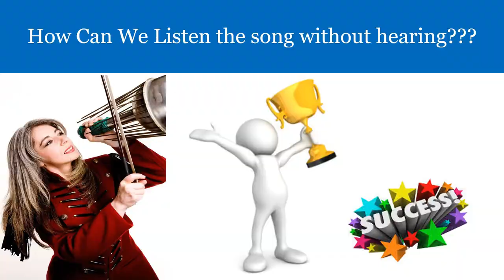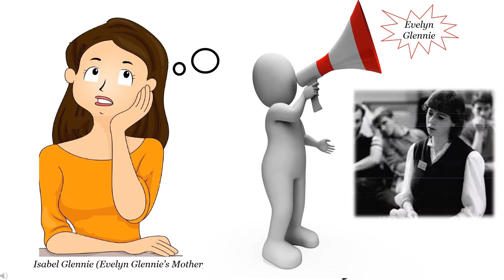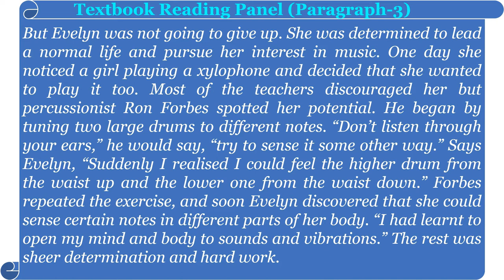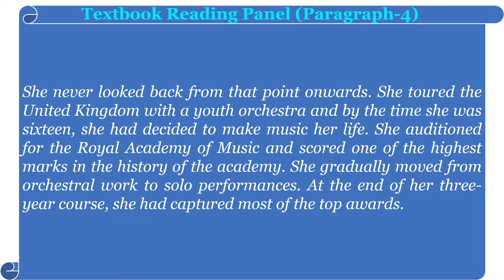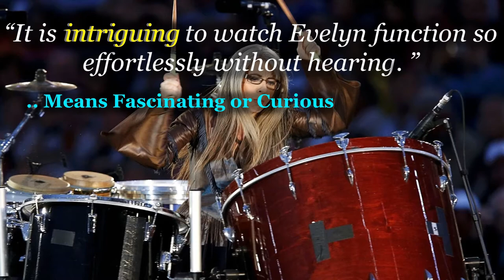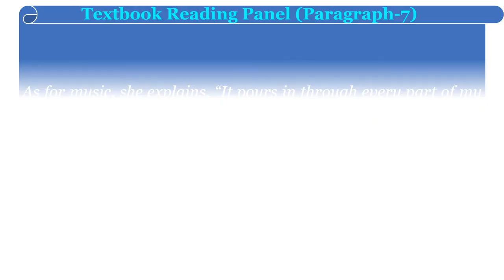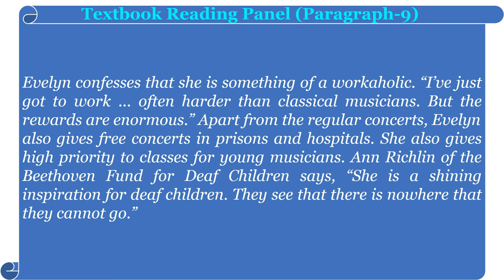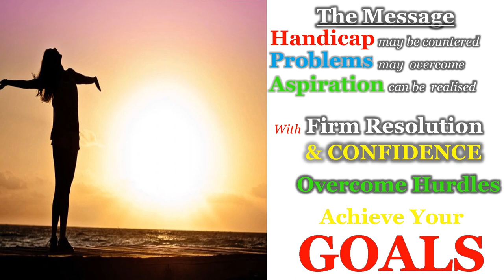The Sound Of Music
The Sound of Music summary is a great way for students in Class 9 to learn about the chapter in short. This chapter is about two music maestros and their lives. We will learn about multi-percussionist, Evelyn Glennie and Bismillah Khan, the shehnai player. The Sound of Music summary recaps the whole chapter in a simpler and easier form. In this chapter, students will learn about the interesting lives of the two musical legends. One part is about the Scottish musician, Evelyn and the other is about Indian legend, Bismillah Khan. Further, this chapter chooses these two musicians because of their interesting lives. It will help students gain insight into their struggles and hard work. You will learn how hard work and determination can serve us well. It stays true to its name and gives inside stories and facts behind the glitz and glamour of these musicians.